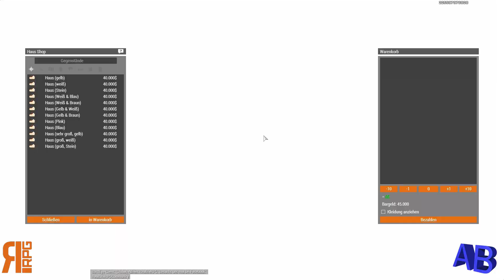ReallifeRPG 6.0 [CIV] 🏡 Ich BAUE mein eigenes HAUS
Hallo Freunde,

in diesem kleinen Video werde ich nur als CIV unterwegs sein und nehme euch schon ganz am Anfang mit wenn es um den Aufbau meines dunklen Imperiums geht.

Gerne könnt ihr mir in die Kommentare schreiben ob ihr dies gut oder schlecht findet. Was würdet ihr anders machen ???

Habt ihr noch andere Ideen für Videos ? Wollt ihr irgendetwas sehen, schreibt es einfach in die Kommentare und ich werde mir dazu was überlegen.

Mit freundlichen Grüßen euer
Allison Burger